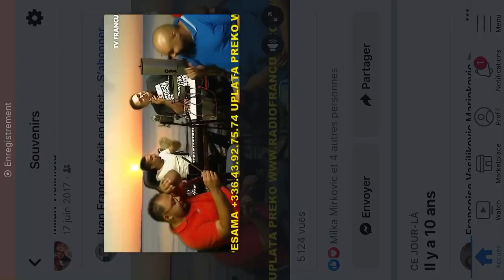Kolo milan violinista iz pariza